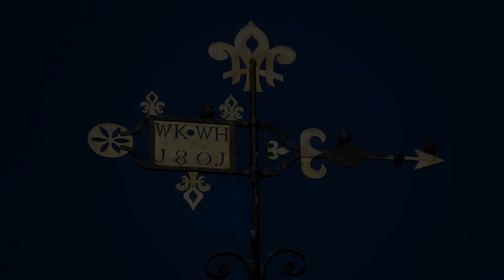Sermons on Sunday - 2nd October 2022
Welcome to the recording taken from our live Sunday service on 2nd October 2022. Our church services are streamed live on our website (hailshamchurch.org) each Sunday, and then remain accessible from the website for four weeks. The bible reading and sermon are also uploaded to our YouTube channel. If you would like to find out more about Jesus, or about our church, please visit our

David Griffin preaches from Matthew 6: 25-34

If you would like to make a donation towards the work of Hailsham Parish Church then you can do so by debit or credit card using the

Creation sings the Father's song
Performed by Hailsham Parish Church